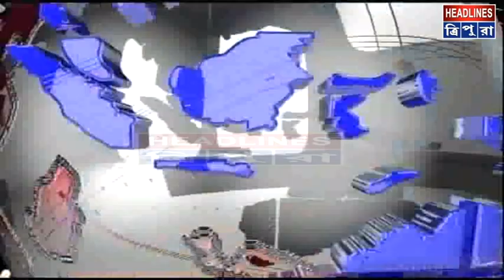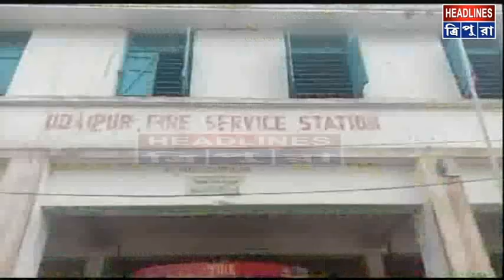গত ৪/৫ বছর ধরে ভগ্ন অবস্থায় পড়ে রয়েছে উদয়পুরের অগ্নিনির্বাপক দপ্তরের কোয়ার্টার এবং অফিস ঘর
গত ৪/৫ বছর ধরে ভগ্ন অবস্থায় পড়ে রয়েছে উদয়পুরের অগ্নিনির্বাপক দপ্তরের কোয়ার্টার এবং অফিস ঘর। তৎকালীন বাম জমানা থেকে শুরু করে বর্তমান রাম জমানায় উর্দ্ধতন কর্তৃপক্ষের কাছে বার বার সংস্কারের দাবী জানিয়ে আসলেও কাজের কিছুই হচ্ছে না। বিপদজনক অবস্থায় দাঁড়িয়ে রয়েছে কোয়ার্টার এবং অফিস কক্ষ।